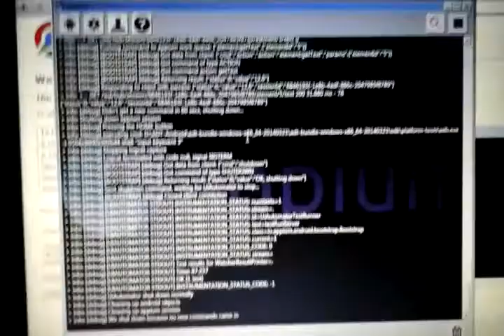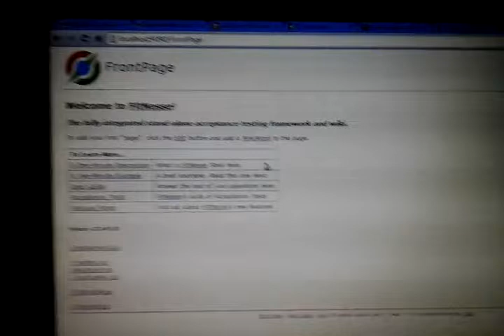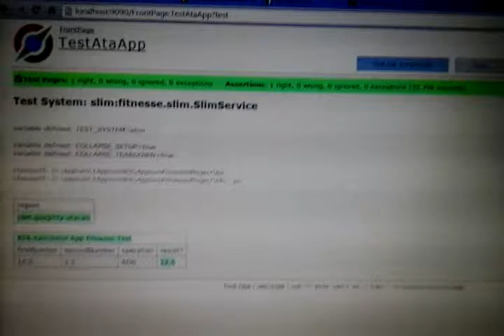ATDD Mobile Test Automation - Integration of Fitnesse with Appium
Mobile Test Automation framework using Fitnesse and Appium